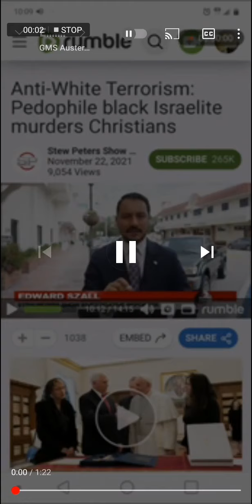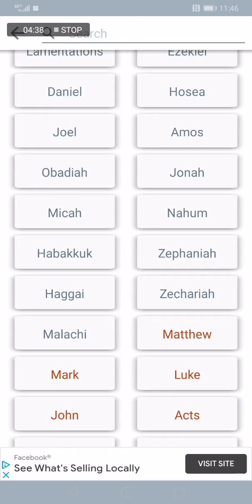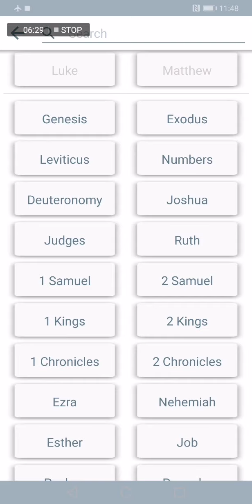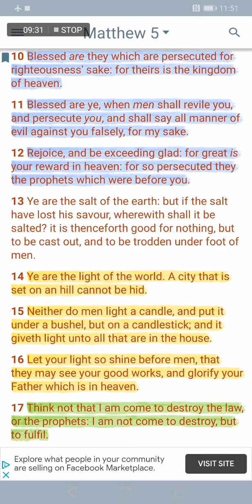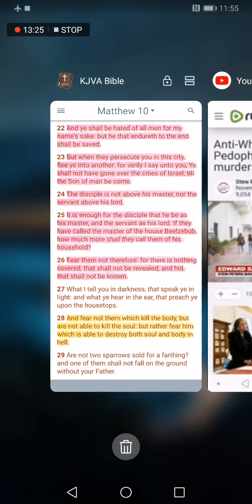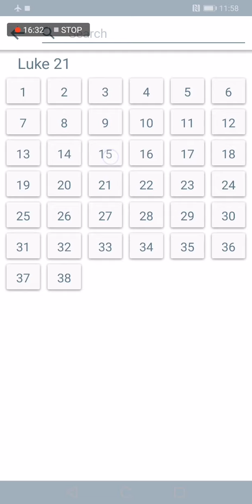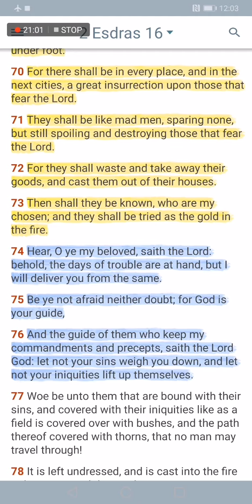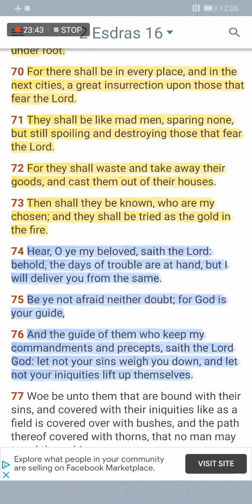Here Is E's Deception At It's Finest